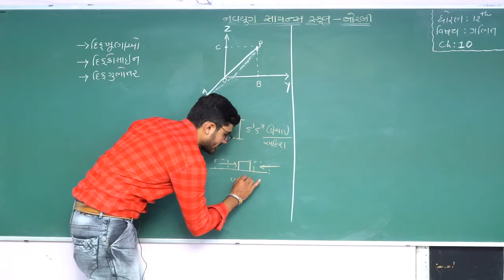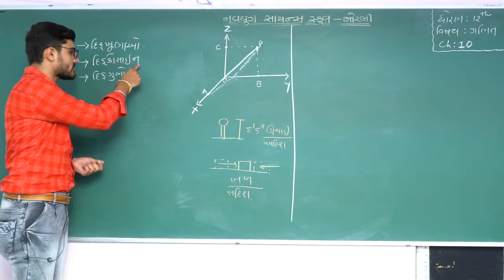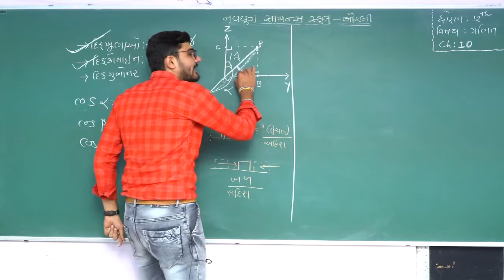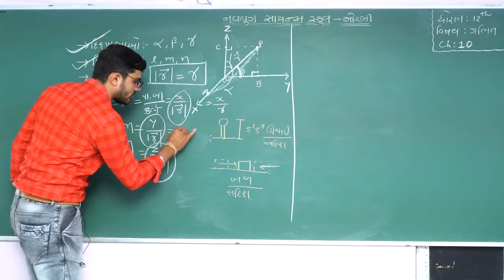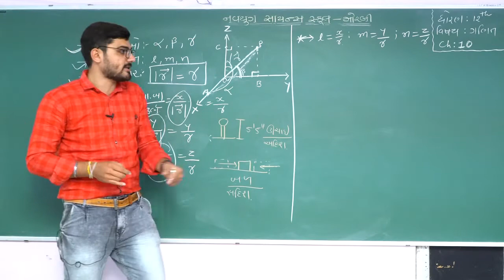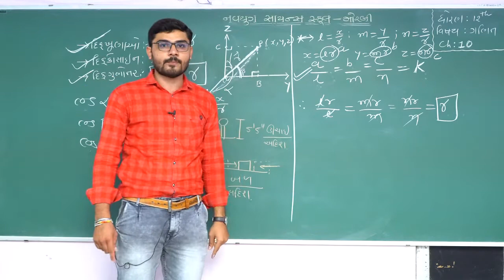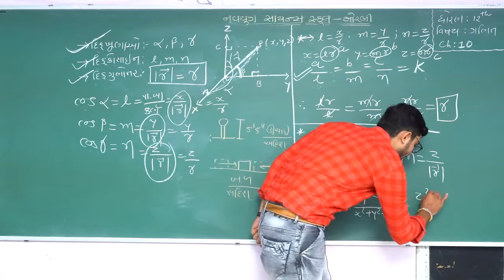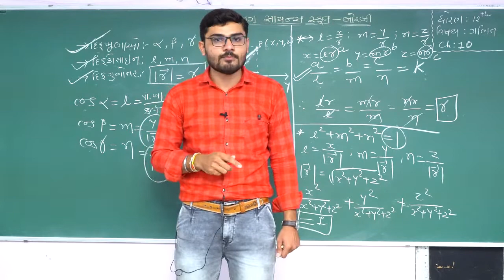12th Sci./ Maths Ch : 10 , lec - 2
By : Rajan Sir